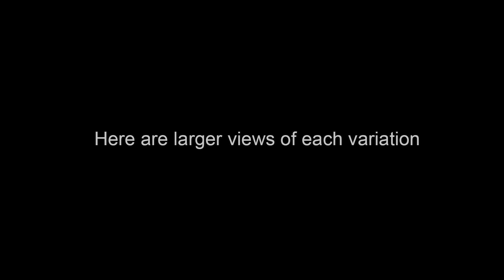Mystery Of Light - Art by John Robert Beck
This art was created in 2014. This art explores the mystery light. The movement of various light themes makes several parts of this art, a composition of their own.

To see all the information on this art (including videos on the MAKING OF THE ART.

Music Credits;